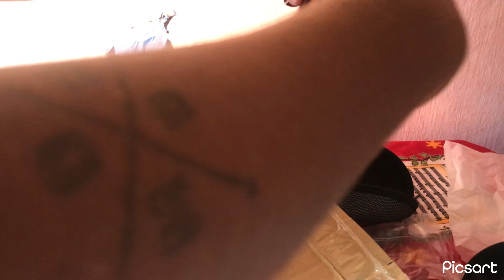(ME DEI MAL) COMPREI ÓCULOS JULIET NA SHOPEE E OLHA NO QUE DEU